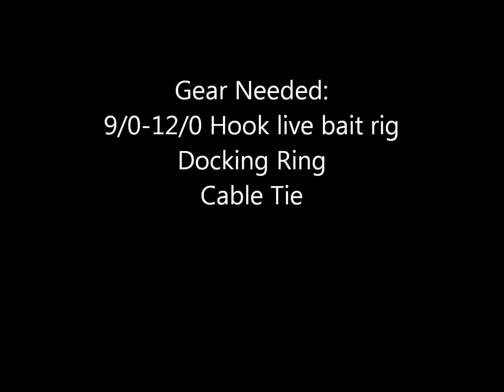Tema YEEHAA Marlin livebait rig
Team Yeehaa
Easy way to rig live skipjack for marlin